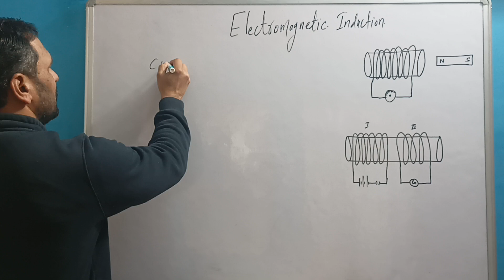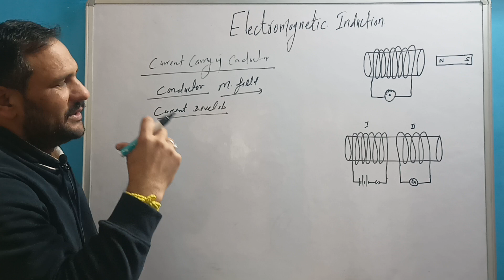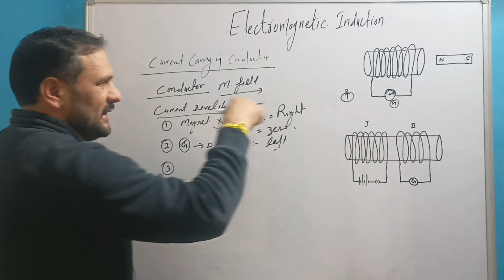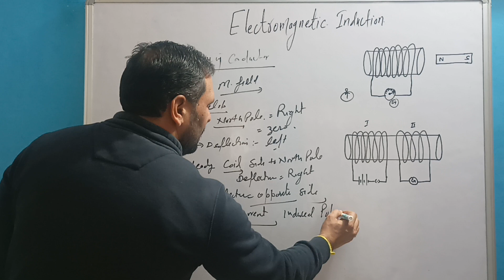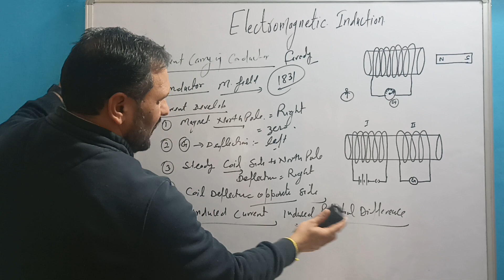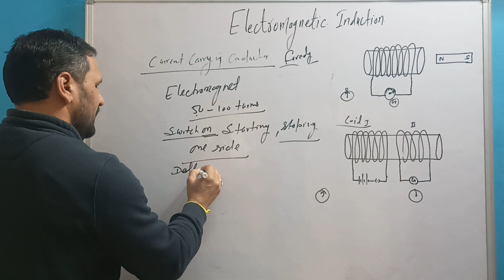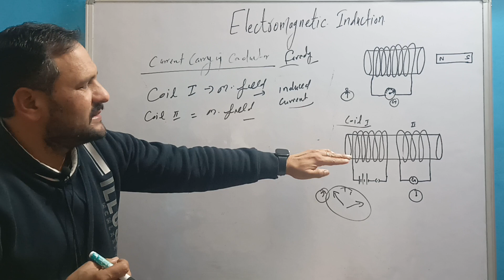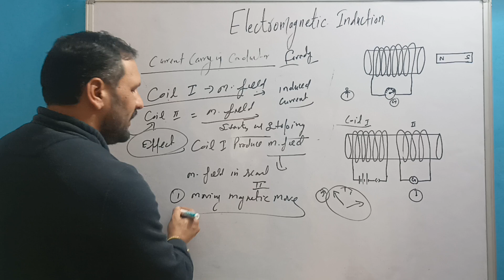Electromagnetic Induction Class 10th